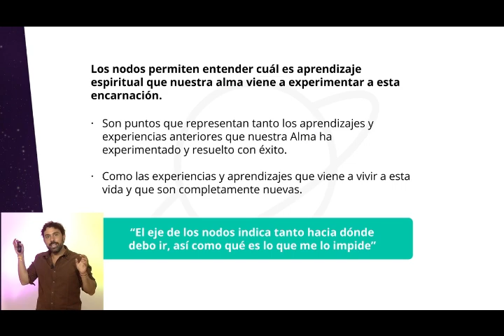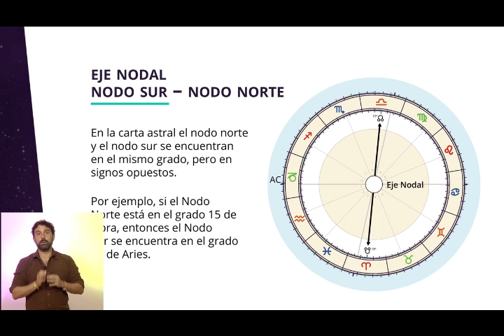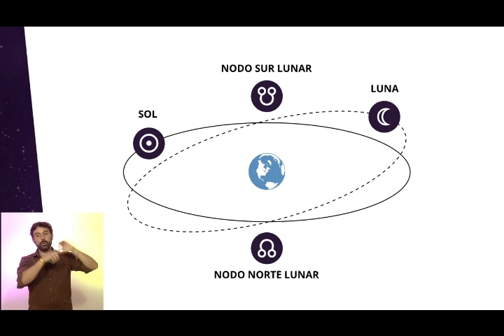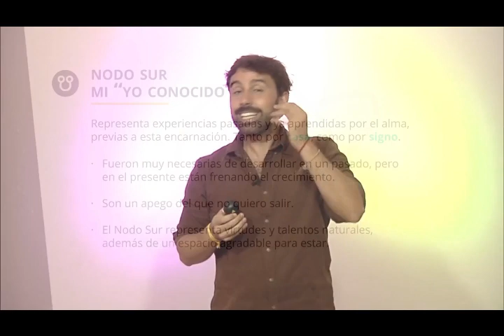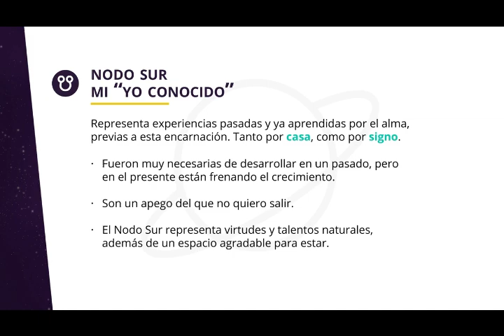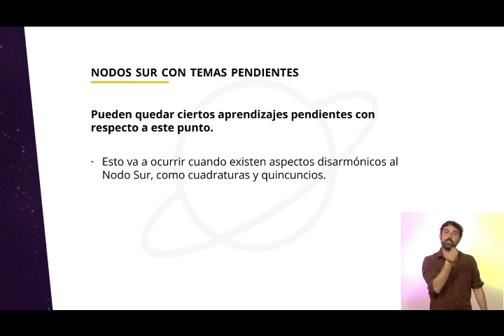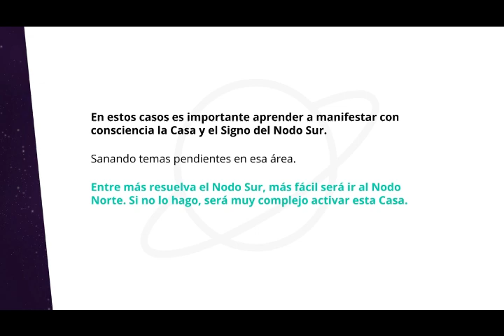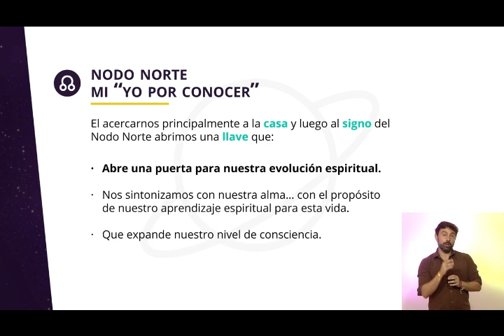Nodo Sur y Nodo Norte, las claves de la Evolución - Astrología Psicológica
En este video explico el significado del Eje Nodal, el nodo norte y nodo sur, los puntos que hablan del pasado del alma y de lo nuevo que venimos a aprender a este encarnación, que nos conecta con nuestro propósito.

Si quieres acceder al video completo de 45 minutos donde explico el Nodo Norte, así como a más videos con contenidos exclusivos Gratuitos del Master Puntos Evolutivos: Plutón y Nodos Lunares y a apuntes, te invito a ingresar en el siguiente link y registrarte: